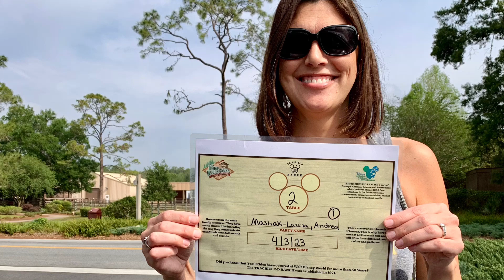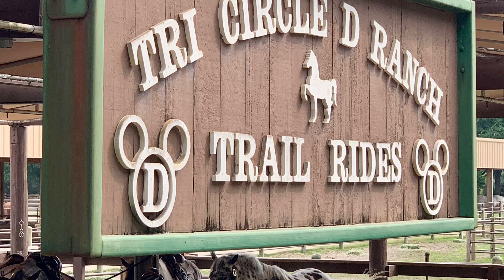Trail Ride at Fort Wilderness, Walt Disney World Orlando!!